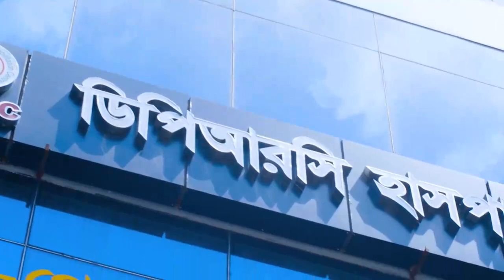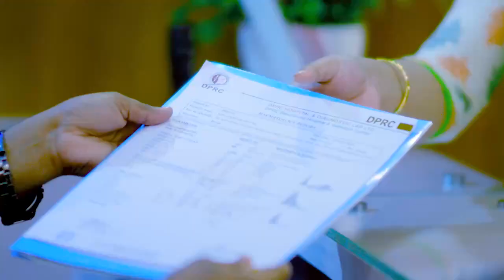কোমর ব্যথা, পিএলআইডি, ডিস্ক প্রোলাপ্স ভাল হল | Back Pain, PLID & Disk Prolapse Treatment